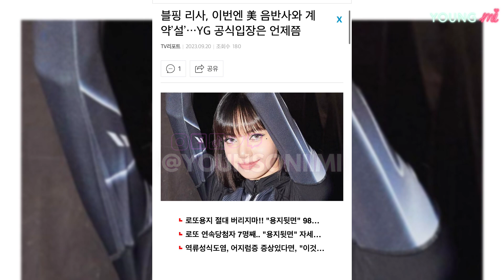¡¿LISA FIRMARÁ CON AGENCIA ESTADOUNIDENSE?!🔥DEJARA YG!